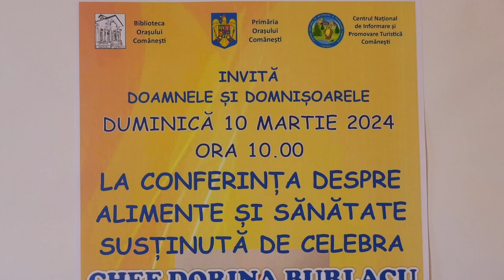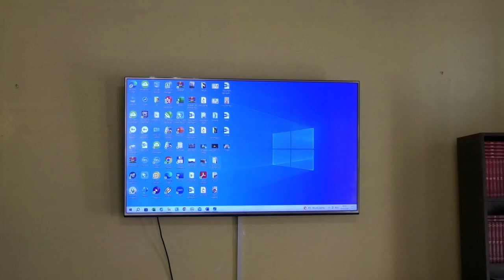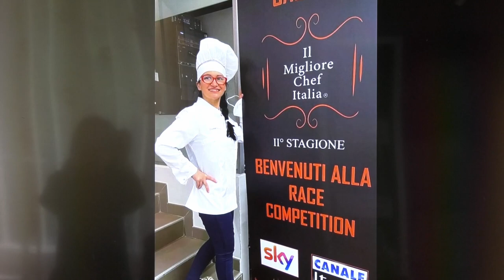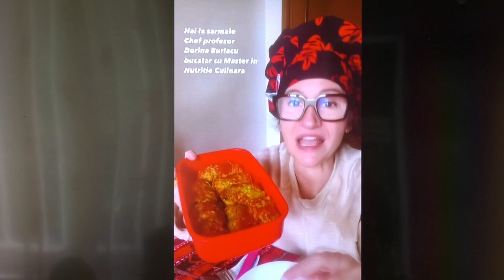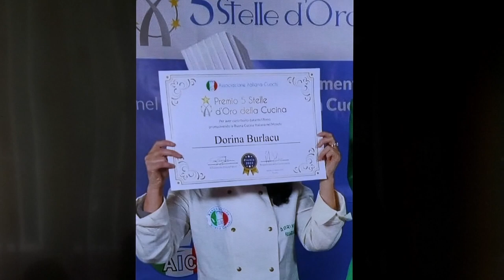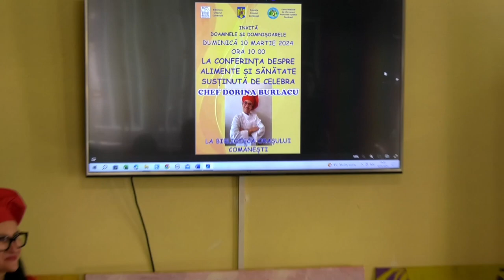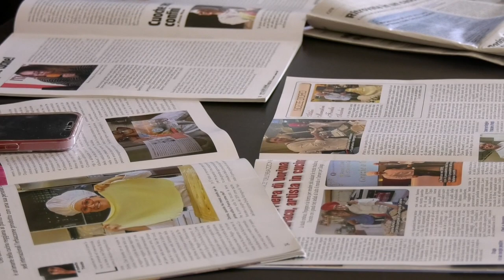COMĂNEȘTI | CHEF DORINA BURLACU - 10.03.2024